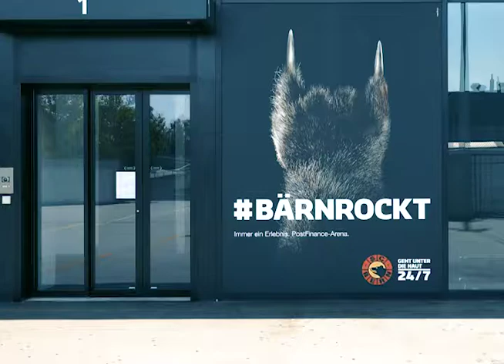The Sheriff Teaser 1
SCB-Spieler Thomas Rüfenacht mit spezieller Begleitung.